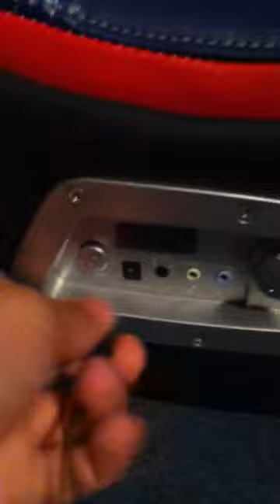V rocker gamin chair